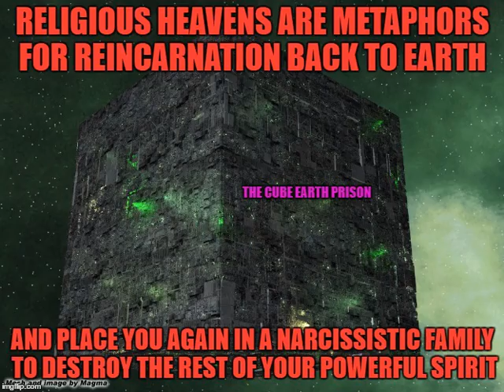The Borg of Heaven/The Bible Description of Heavens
The Borg of Heaven/The Bible describes of Heavens